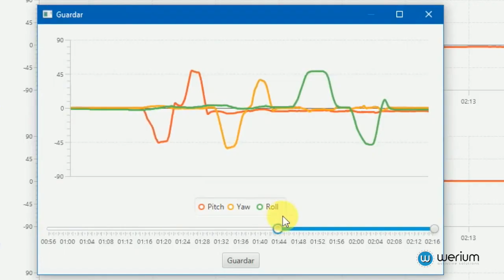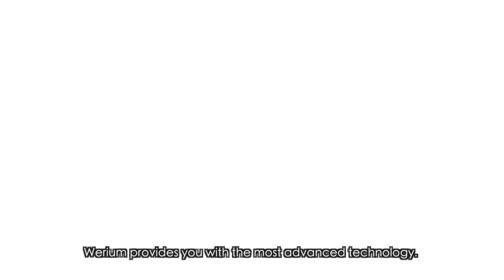Werium systems in physiotherapy [English subtitles]